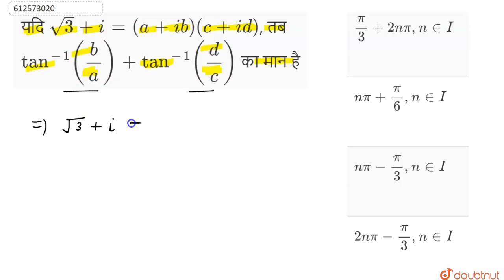यदि sqrt3+i=(a+ib)(c+id), तब tan^(-1)(b/a)+tan^(-1)(d/c) का मान है | 12 | सम्मिश्र संख्यायें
यदि sqrt3+i=(a+ib)(c+id), तब tan^(-1)(b/a)+tan^(-1)(d/c) का मान है
Class: 12
Subject: MATHS
Chapter: सम्मिश्र संख्यायें
Board:NEET

👉 Have Any Query? Ask Us.